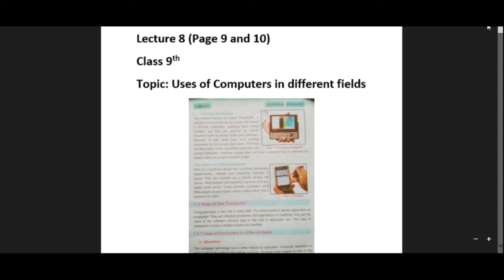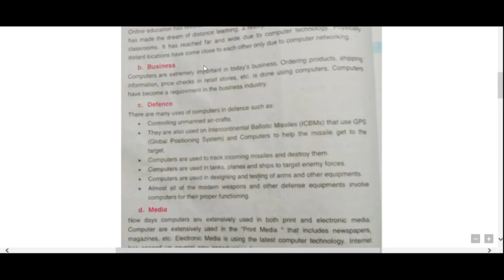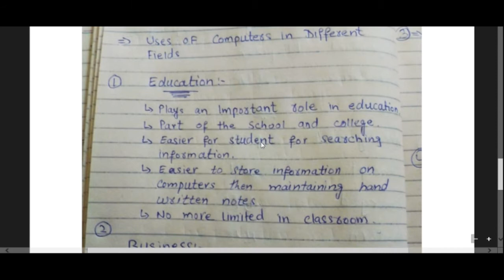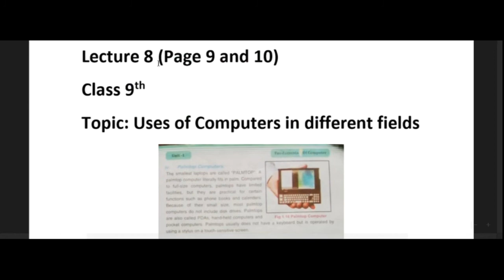Topic# 05 | Step#1, Uses of computer in different fields | 9th class computer science | chapter-1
Uses of computer in different fields, 9th class computer science, chapter-1